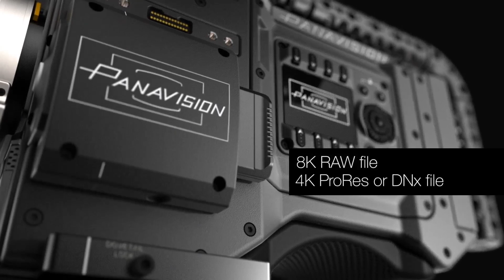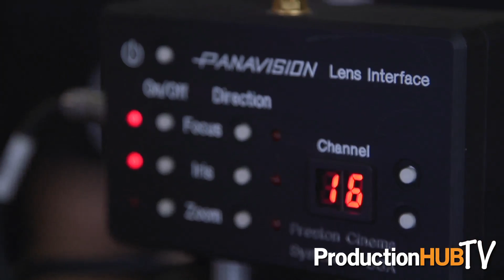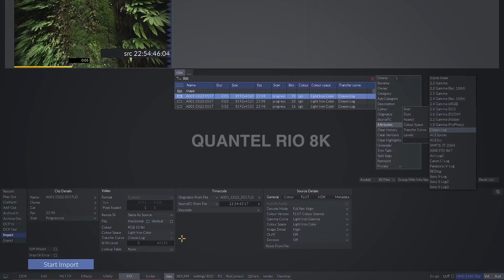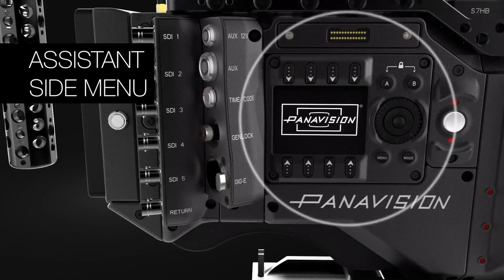Panavision DXL 8K Digital Cinema Camera at Cine Gear LA 2016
An interview from the 2016 Cine Gear Expo at Paramount Studios in Los Angeles with Dominick Aiello of Panavision. Panavision is the world's leading designer and manufacturer of high-precision lenses for the motion picture and television industries, and one of the world's leading providers of camera systems, including both film and digital cameras. Panavision also supplies lighting, grip and crane equipment for use by motion picture and television productions, and offers 24/7 service support around the globe.

In this interview Dominick showcases the newly announced Millennium DXL Camera (“DXL”), a revolutionary breakthrough in image acquisition and workflow. DXL was developed through an unprecedented combination of three companies’ best-in-class contributions: large format optics and modular accessories from Panavision, a brand new 8K sensor from RED Digital Cinema, and new color science and optimized workflow from Light Iron.

At the core of DXL is a proprietary image mapping process called Light Iron Color, which provides a unique, cinematic look directly out of the camera. Light Iron Color integrates seamlessly with DXL’s ultra-high resolution sensor, a new 8K imager manufactured by RED Digital Cinema, and with Panavision’s large format lenses. The camera body was designed with ergonomics and temperature management in mind: its mid-size form factor is extra lightweight, yet allows for an airflow system that dissipates heat more quietly than compact competitors. DXL also has built-in, crew-friendly, modular accessories to improve versatility and quick changeovers during production.

“Our streamlined workflow includes simultaneous recording of 4K proxy files - ProRes or DNx alongside the 8K RAW files,” states Michael Cioni, DXL Product Director and President of Light Iron.  “This creates a direct-to-edit workflow with the NLE of your choice. Using efficient SSD media, the cost of capturing 8K files with DXL is more economical than using third-party recorders on lower resolution cameras. Light Iron Color and our Panavised Outpost Systems provide a workflow for DXL that can be easily adopted for shooting large format photography.”

“What is exciting,” adds Cioni, “is that cinematographers will notice how 8K acquisition creates images that are smoother, not sharper. With a full frame 35-megapixel imager, DXL provides a super-sampled image, much like large format still photography, so that its smoothness is retained whether you finish in 4K, 2K, or HD.”

Jarred Land, President of RED Digital Cinema, notes that the collaboration with Panavision marks “the next step forward for the industry. RED pushed the motion picture industry into file-based RAW image capture a decade ago, but Panavision has been renowned for their optics and engineering for more than 60 years. Together with Panavision and Light Iron, we’re shaping the future of large format cinematography.”